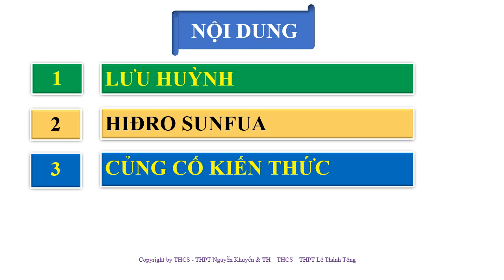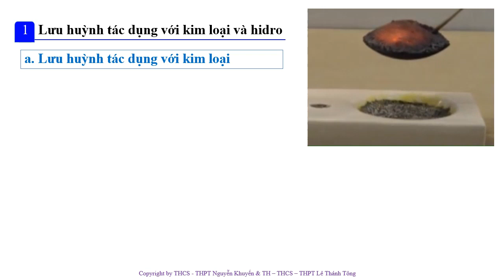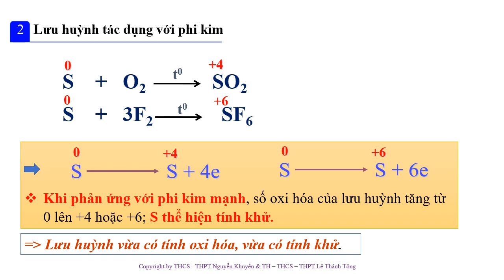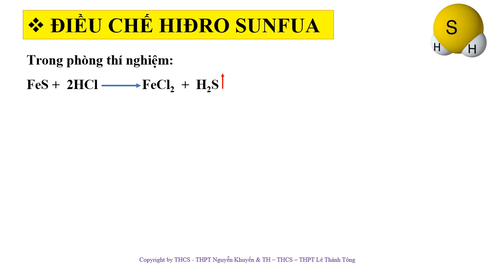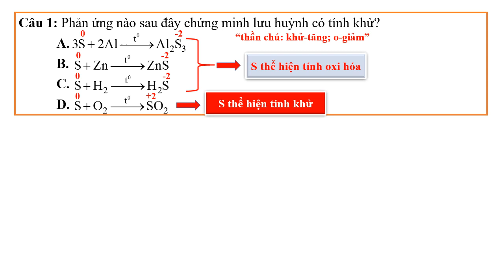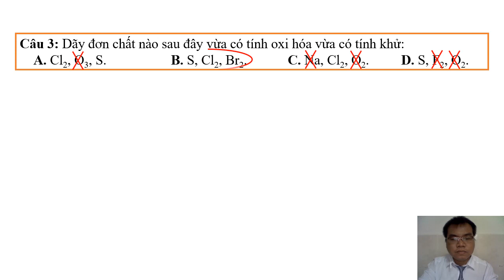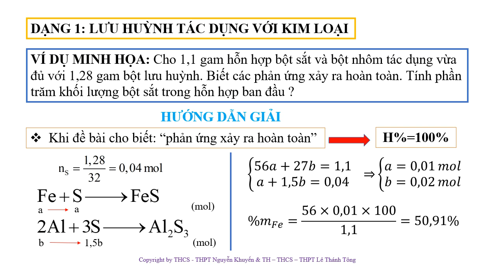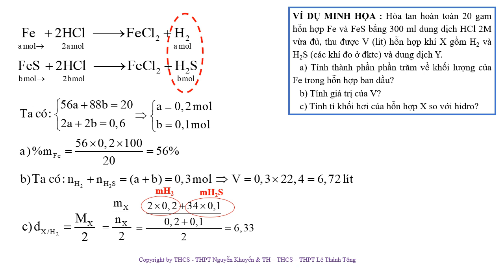Hoa K10 HoVietThong LƯU HUỲNH VÀ HỢP CHẤT tiết 1